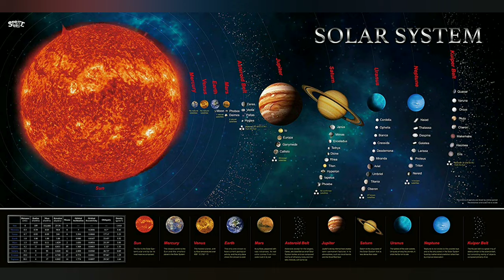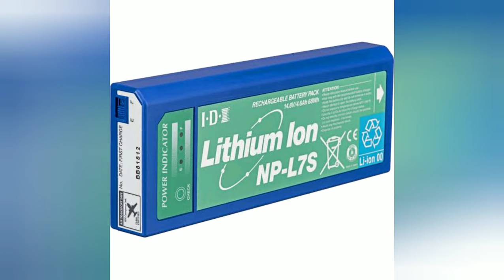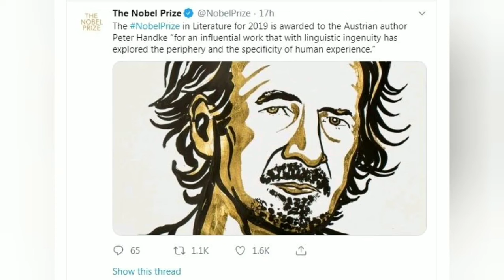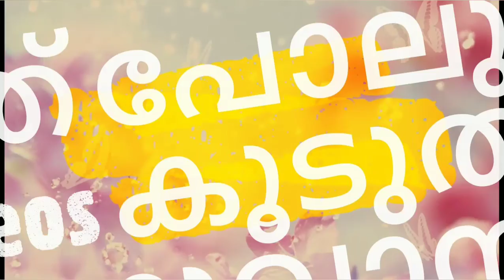2019 NOBEL PRIZE WINNERS